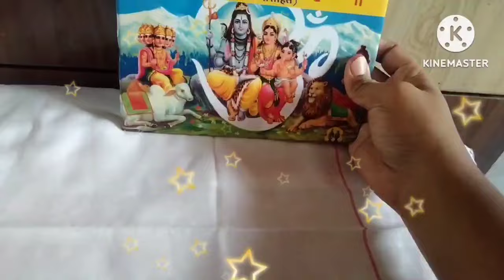श्रावण सोमवारी शिवामूठ कशी अर्पण करावी? शिवामूठ वाहताना कोणता मंत्र बोलवा,शास्त्र शुद्ध पद्धत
प्रत्येक श्रावण सोमवारी शिवामूठ कशी अर्पण करावी? शिवामूठ वाहताना कोणता मंत्र बोलवा

Shrawan somvar puja vidhi 2024|श्रावण सोमवर पुजा कहा कार्णी|Sawan somvar puja vidhi in marathi

pujan
gurucharitrakatha gurucharitrakatha gurucharitraparayan gurucharitra parayankatha dattaguruparayan parayan # गुरूचरित

shrigurucharitra
gurucharitraparayan # gurucharitraadhyay14 वागुरुचरिञ अध्याय 15 18 . avatarnika gurucharitra14thadhyay parayankasekarave parayankadhikarave gurucharitracheparayankase karave
 shri
gurucharitra , gurucharitra parayan ,
ShabrividyaGorakshnathmaharaj
navnath bhaktisarbenefits